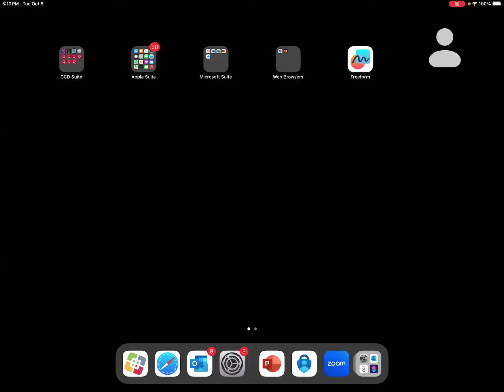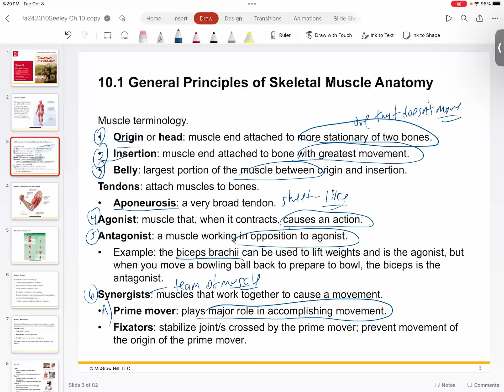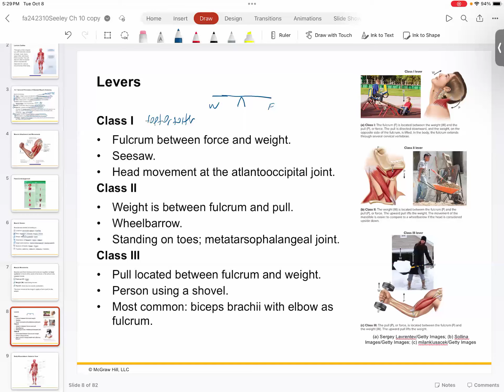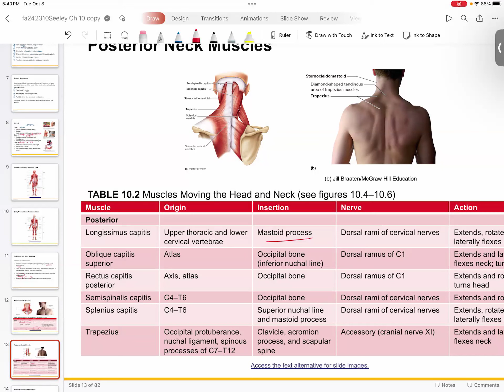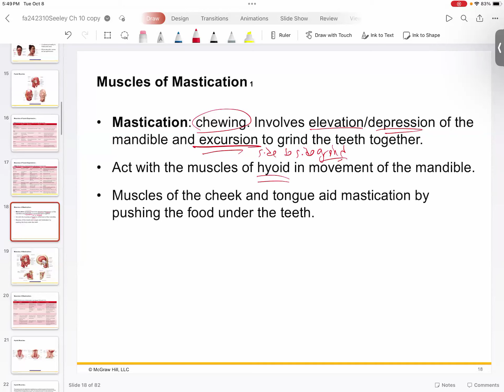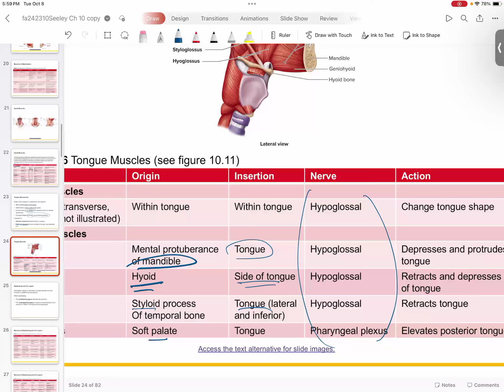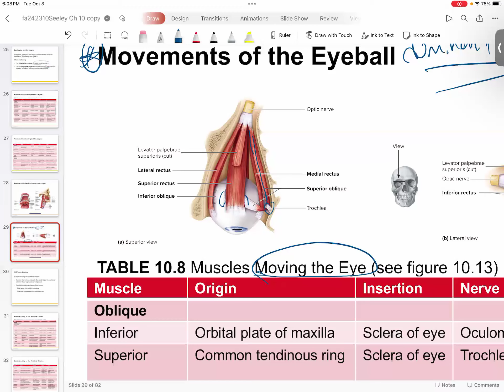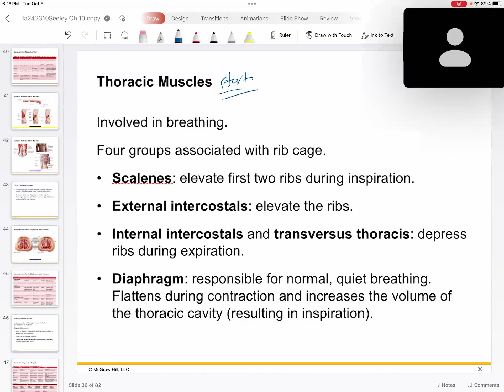GMT20241008 231034 Recording 1920x1440